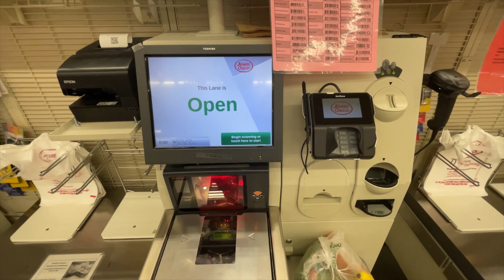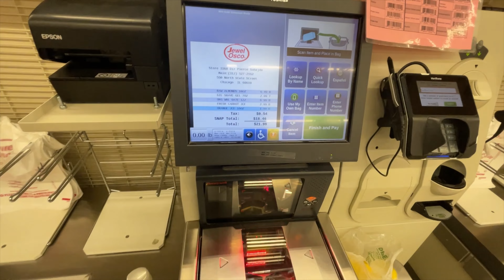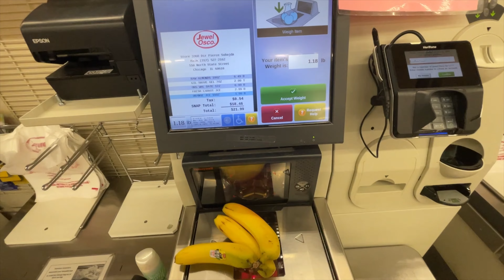Grocery Shopping in Chicago City | What Organic Items Did I buy? | America Vlog 10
Hey guys, today in this video you will earn how you can do the self pay after buying items from the grocery store or grocery supermarket. Because in America you will find this service in almost all the supermarkets.

See y’a!